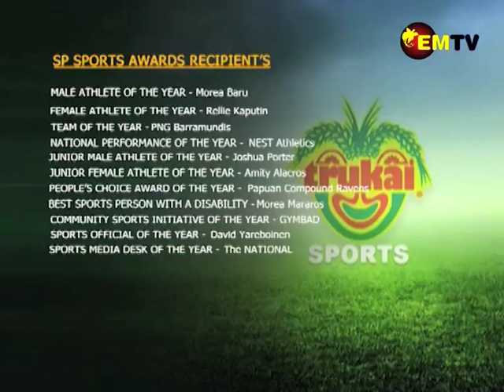SP Sports Awards 2022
PNG Weightlifter Morea Baru and Triple Jumper Rellie Kaputin have both taken out the Male Athlete and female athlete of the year awards this year